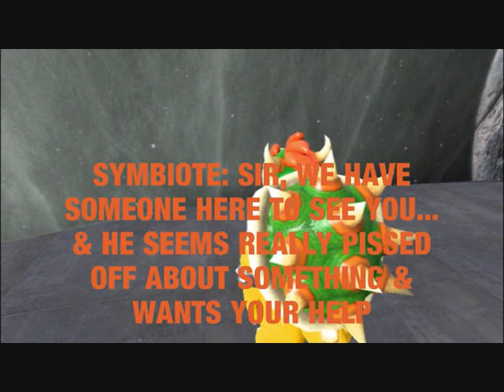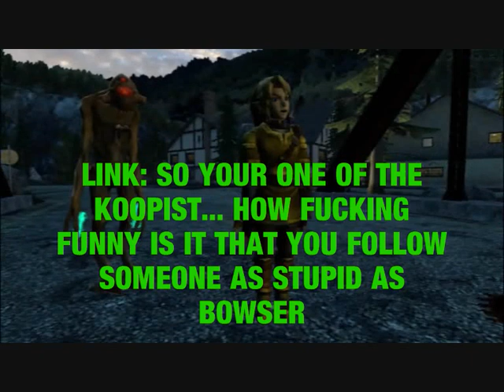Bowsers Army part 3, Links Next Journey part 3, Austin's Note to Management